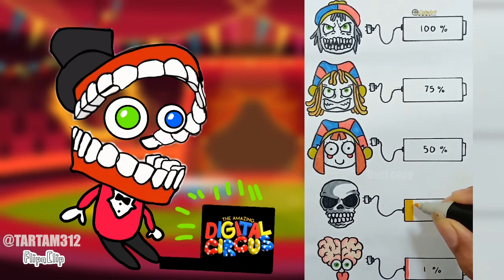Gegagedigedagedago & Pomni REACT The Amazing Digital Circus Episode 2 & Poppy Playtime Chapter 3 48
Gegagedigedagedago & Pomni REACT The Amazing Digital Circus Animation & Poppy Playtime Chapter 3 Dogday, Jax, Ragatha 48

If you have any questions about the infringement of your copyrights and the removal of your materials or videos from this channel, then write to me by e-mail, I will definitely answer you :)
All videos on the channel are not aimed at children